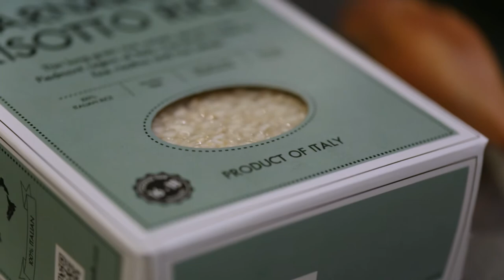How to make Risotto with Chef Kamal.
How to make Risotto

In this video we show you how to make  Risotto, in my mother tongue which is Sinhala.
A description of the ingredients I use and what could sometimes be substituted when making this dish, while demonstrating the proper cooking techniques of executing this simple and elegant dish brought to us by the beautiful country of Italy.